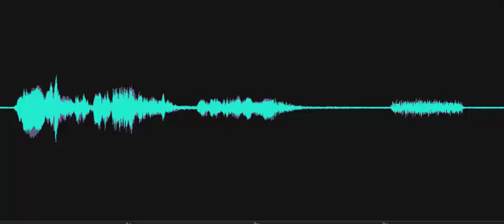Were you a supervisor for the railroad? EVP Response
The Investigator asked, "Were you a supervisor for the railroad?" EVP response, "Yes." Recorded on October 25, 2023, at the Georgetown Train Station, Georgetown, DE.